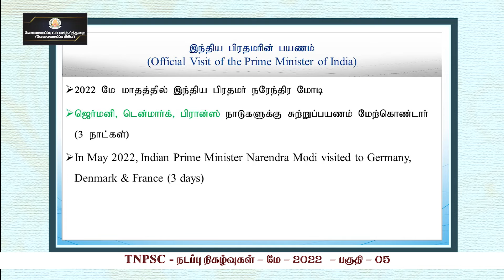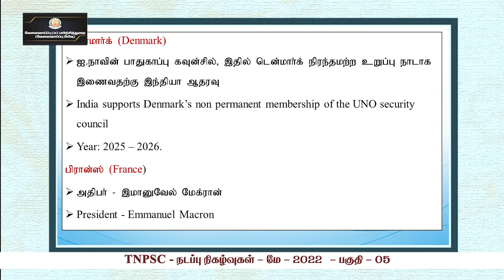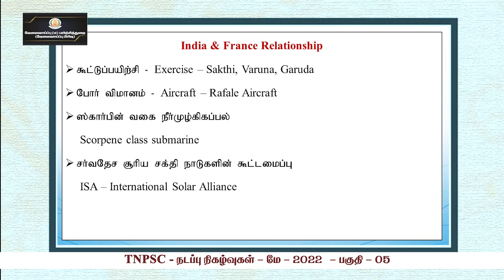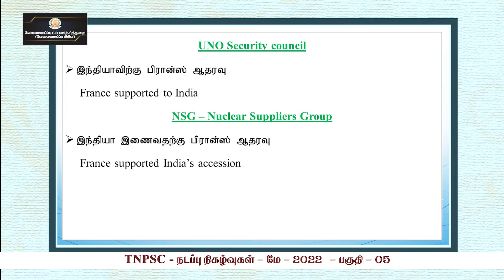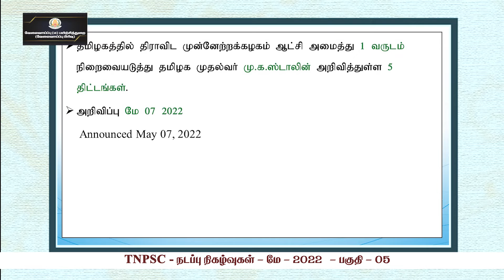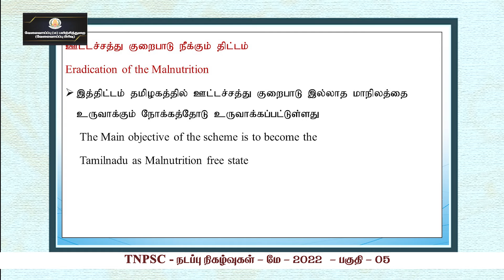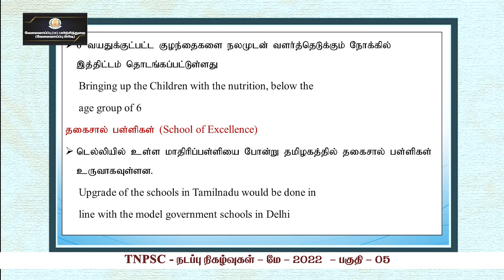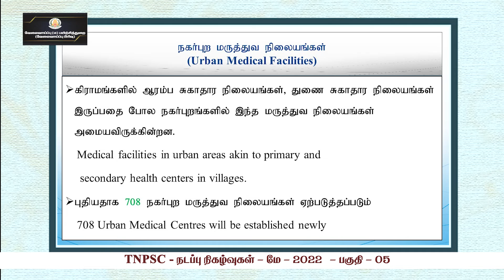KALVI TV/TNPSC/TNPSC_CUR_MAY22E/ Mr.S.GOKULRAM